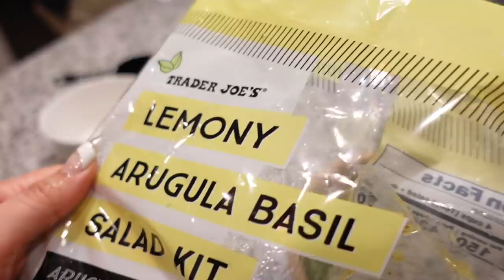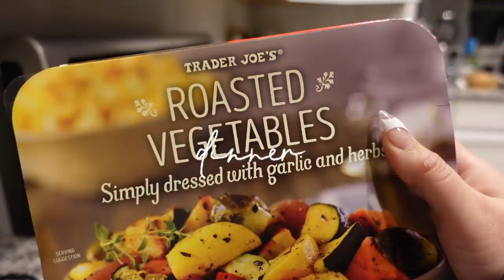WHAT I EAT TO LOSE WEIGHT I 1400 CALORIE DIET I TRADER JOES MEAL IDEAS I VLOGMAS DAY 15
hi beauties! In today's video, as apart of vlogmas I'm sharing with you all what I eat in a day to lose weight and stay in a caloric deficit at 1400 calories. I hope you enjoy it! ✨